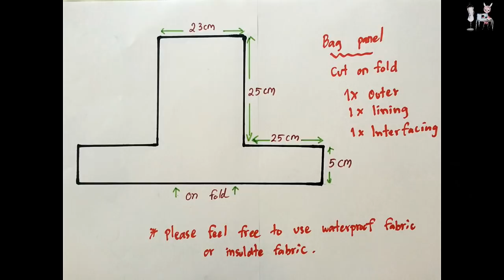LUNCH BAG | LUNCH BAG IDEAS | REUSABLE LUNCH BAG | DIY BAG | BAG SEWING TUTORIAL | coudre un sac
LUNCH BAG | LUNCH BAG IDEAS | REUSABLE LUNCH BAG | BAG SEWING TUTORIAL | coudre un  sac | bolsa de bricolaje

This video i'll share you how i make lunch bag.  All measurements and templates are at the beginning of the video.